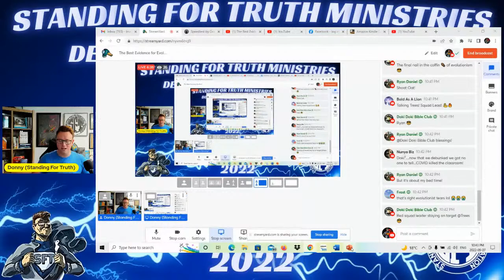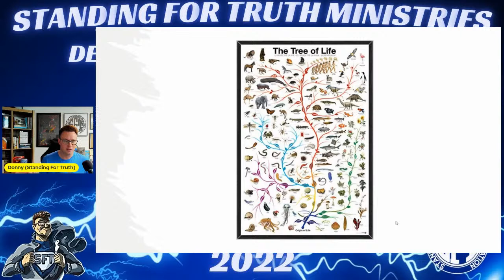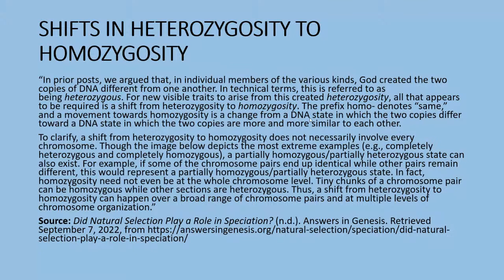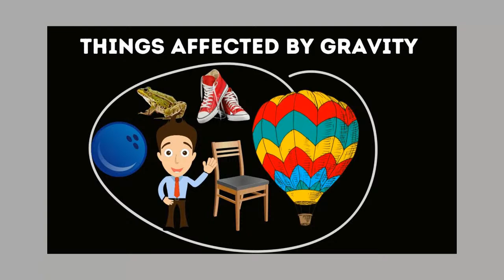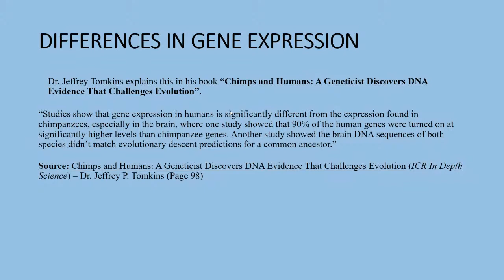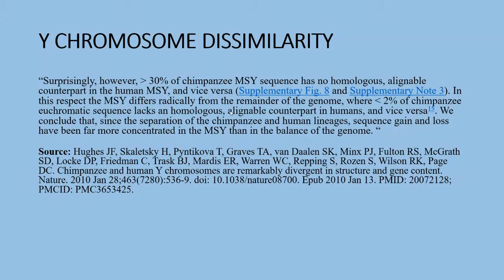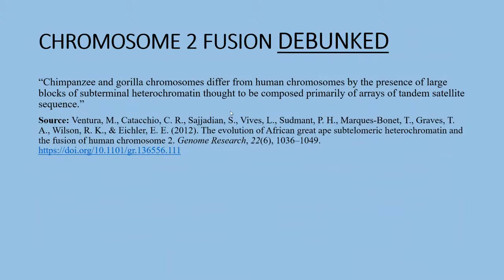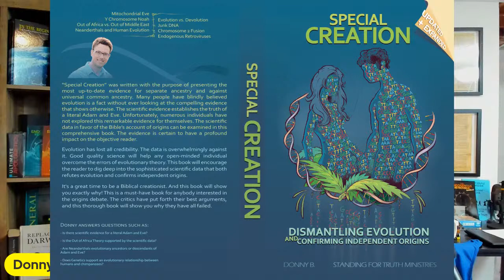The Best Evidence for Evolution DEBUNKED | Donny B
Donny B gives a presentation titled "The Best Evidence for Evolution DEBUNKED" for the Standing For Truth Ministries "Defending Genesis 2022" Conference. This presentation debunks the favorite evolutionist talking points such as: homology, nested hierarchies, transitional fossils, chromosome 2 fusion, endogenous retroviruses, shared primate ALU sequences, chromosome 2 fusion, pseudogenes, and more.